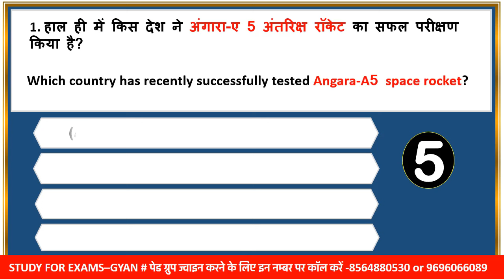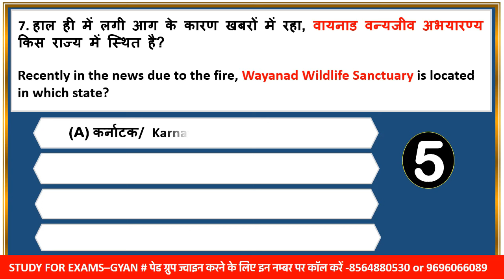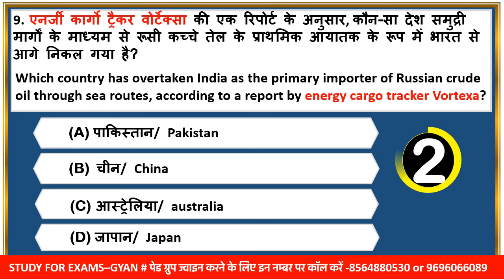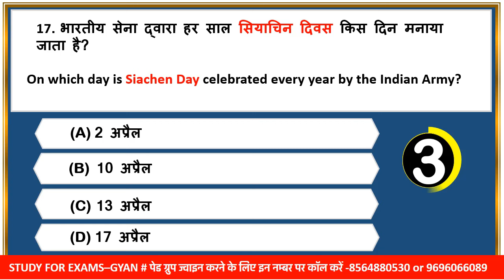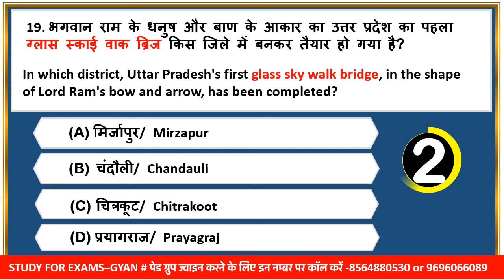13 April 2024 daily current affairs quiz pcs uppcs ahc ro aro bpsc upsssc vdo hcs ukpsc mppsc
0:00 intro
0:20 daily news analysis 2024
0:45 daily current affairs 2024
0:55 April 2024 current affairs
1:02 April month current affairs
1:06 pib news analysis 2024
1:17 most important current affairs 2024
1:30 pib current affairs best current affairs
1:40 monthly current affairs 2024